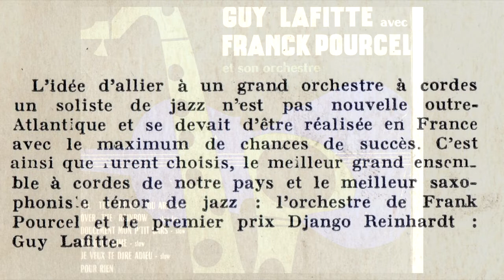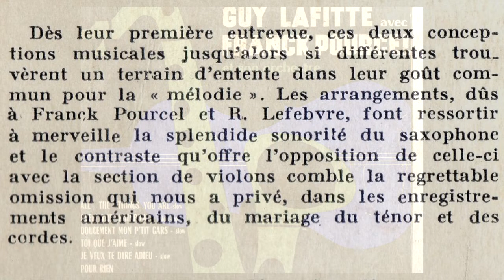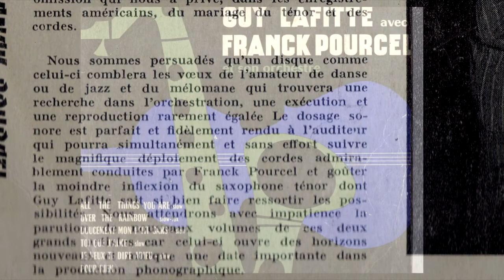JAZZ : FRANCK POURCEL et GUY LAFFITE 1953 (All the things you are)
Je découvre ce 25 cm d'excellente qualité , fruit d'une collaboration entre le saxophoniste de jazz Guy Laffite et l'orchestre de cordes de Franck Pourcel , tout ça en 1953 , quasi-début du microsillon en France !